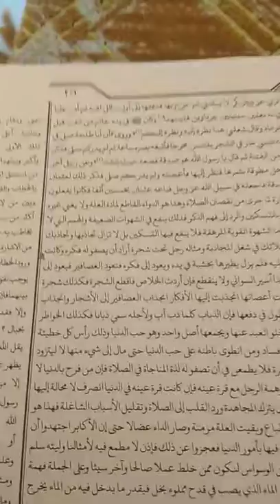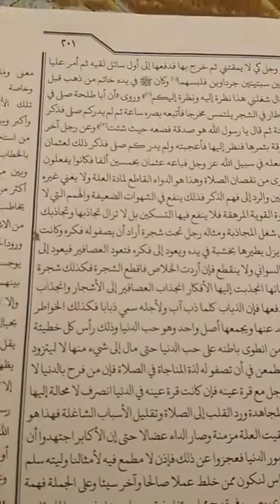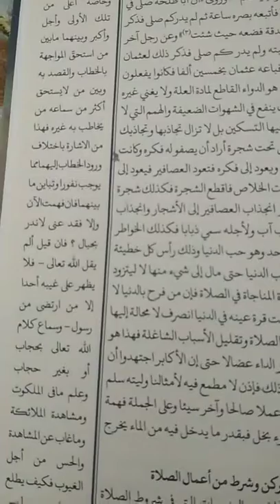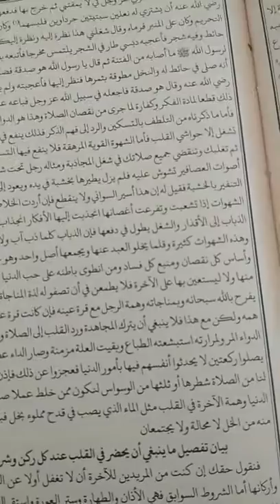إحياء علوم الدين في الدواء المسهل للشهوات